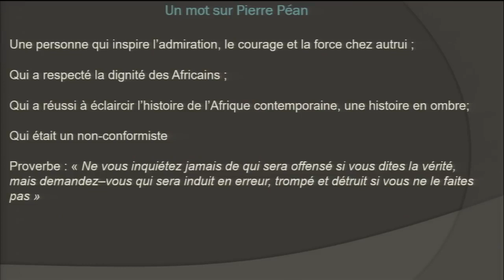Afrique des Grands Lacs, 60 ans d'instabilité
rdc, zaire, rwanda